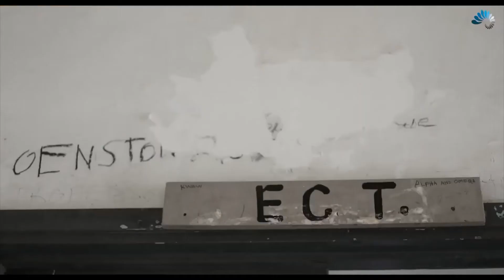WESLEY GIRLS SENIOR HIGH SCHOOL OLD GIRLS RENOVATE A WARD IN ANKAFUL PSYCHIATRIC HOSPITAL CAPE COAST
Wey Gey Hey '94 group fully renovates one ward in Ankaful Hospital in a project undertaken by the year group even during the COVID-19 pandemic